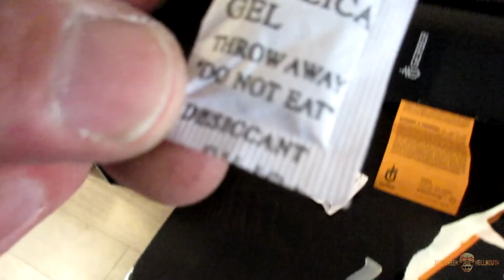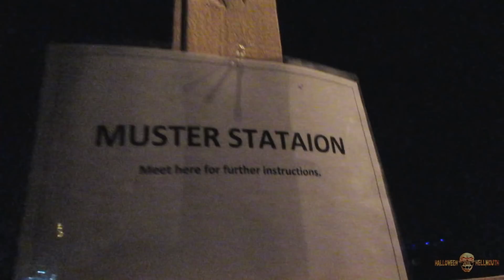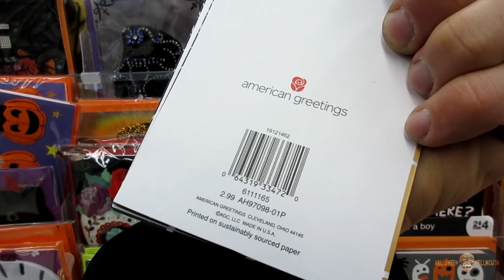Haunted Canadian Corn Maze!! [Day 2903 - 10.12.18]